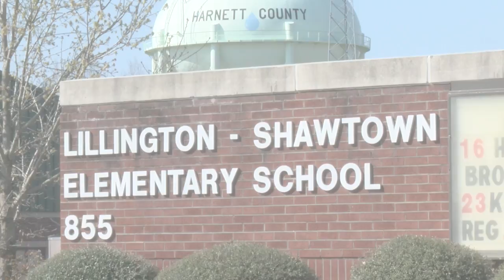Project Uplift Harnett County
This video is about Harnett County Balloon